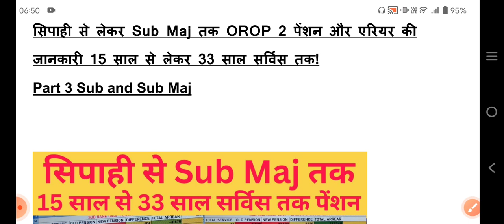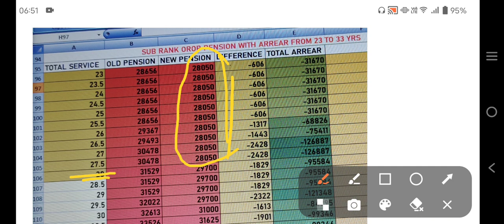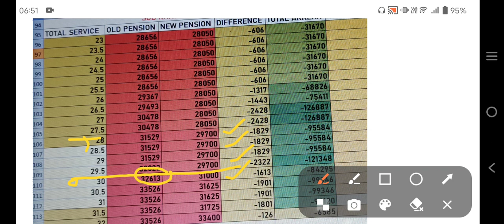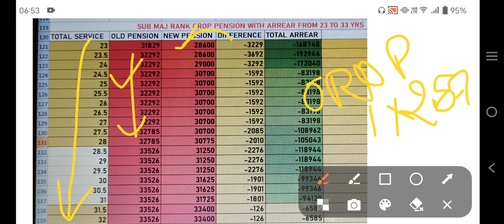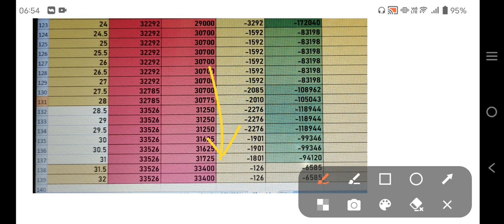सिपाही से लेकर Sub Maj तक OROP 2 पेंशन और एरियर की जानकारी 15 साल से लेकर 33 साल सर्विस तक!